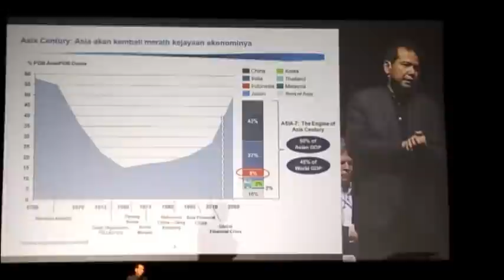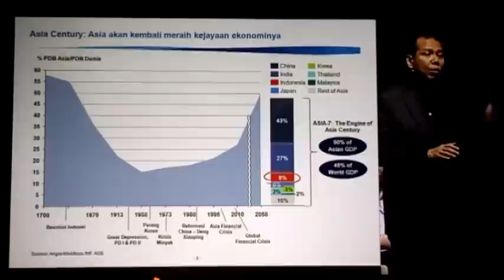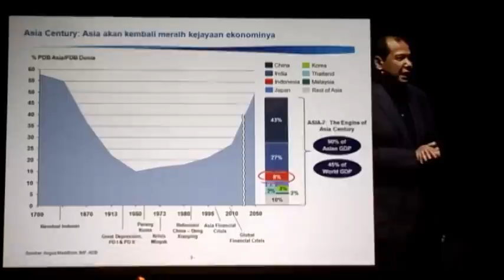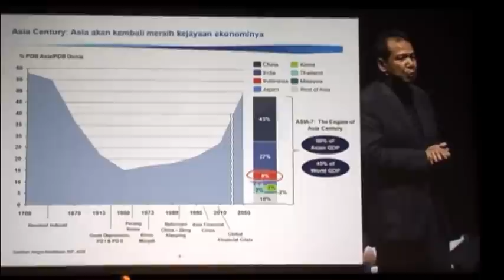Mr. Chairul Tanjung Remarks at The International Conference on Futurology -II Session 1.3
International Conference on Futurology - II

"Getting Ready for the Next Revolutions: World Experts Discuss New Forces and Power Shifts that are changing the Goverment, Business and Societies"

Session 1:
a. H.E. Mr. Gita Wirjawan (Indonesian Minister of Trade): Redefining Progress and
Development in the 21st Century
b. Dr. Terrence Markin (National Intelligence Council): Global Trends 2030
c. Mr. Chairul Tanjung (CT Group): The Future of Indonesia Inc.

Session 2:
a. Mr. R. Boyce (President of Boeing Southeast Asia): The Future of Travel
b. Dr. Danet Suryatama (Electrikcar LLC): The Future of Hybrid Cars
c. Mr. Eddy Sulistyo (Co-Founder Guesthub): Introducing GuestHub: A New Digital
Invention to Help Boost Marketing
d. Dr. George Anwar (UC Berkeley): How Digital Data Collection will Change the
Future of World's Commerce and Energy Consumptions

Session 3:
a. Mr. Shyam Mamidi (Global Business Services IBM ASEAN): Smart Cities
b. Ms. Daliana Suryawinata (Indonesian-European Union Architects Association):
Superkampung Jakarta 2045: The Leap of the Urban Poor
c. Ms. Niki Manby (Head of Emerging Products and Innovation, VISA): The Future of
Finance
d. Mr. Nicholas Saputra (Actor): The Future of Youth

Session-4:
a. Ms. Frances Townsend (Former Counter Terrorism and Homeland Security Advisor
to President G.W. Bush): The Future of Cyber Security
b. Major Inf. Agus Yudhoyono (Former member of UNIFIL, Indonesian National
Armed Force): The Future of Warfare
c. Prof. Jagdish Sheth (Author of Chindia Rising): The Rise of Asia: Its Geopolitics
Implications
d. H.E. Dr. Dino Patti Djalal (Indonesian Ambassador to the US): Surviving the 21st Century

Moderators
Session 1 and 2 : Mr. John Riady
Session 3 and 4 : Mr. Bima Arya Sugiarto